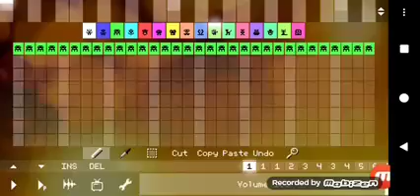February 25, 2020